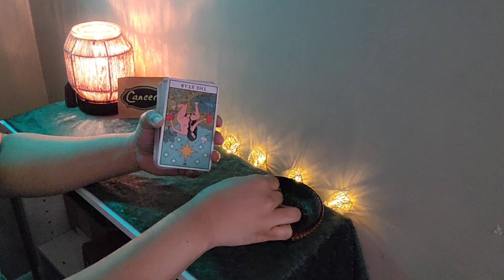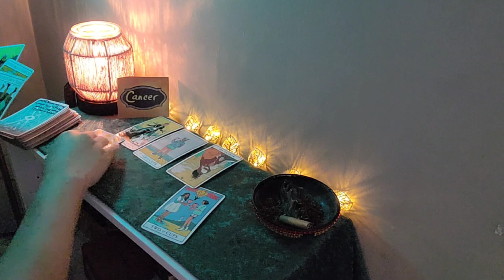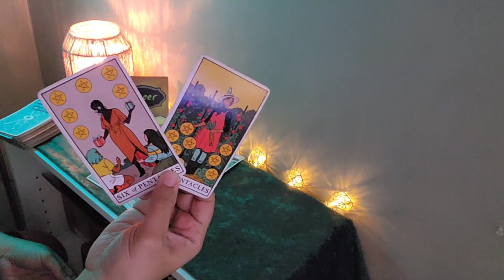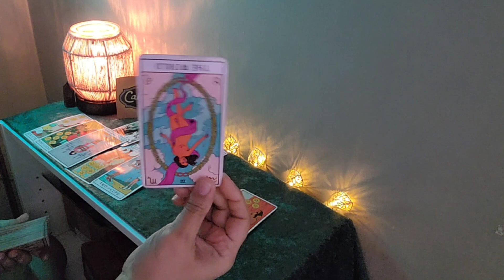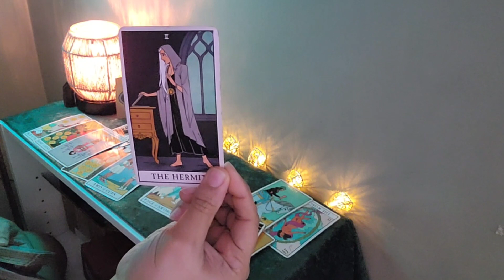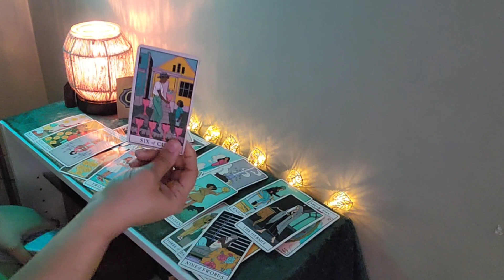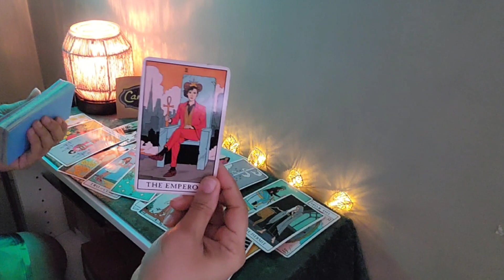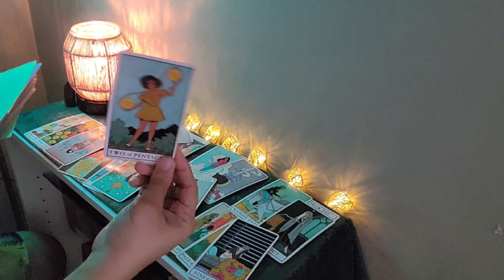Cancer, this person wants YOU to work things out with them.